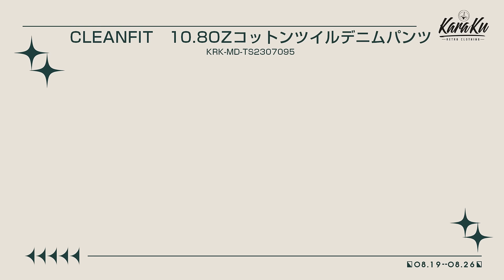🈹週替わりでセール商品ご紹介⏰8/19-8/26 まで～ 最大60％off！！karakubuy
ボウリング#キューバ カラー シャツ・「サンシャインビーチ」シルエットプリント#オープンカラーシャツ・羽根アロー刺繡入り#ナイロンマウンテンキャップ・「ニット帽をかぶった深海魚」フロッキー#プリントコットンTeeなど今の人気商品お見逃しなく‼️

他にも人気ランキング商品は沢山、
是非チェックしてみてね☟